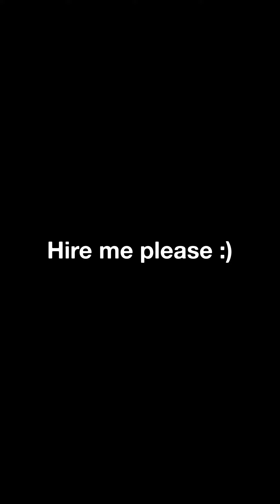LOVEDAVID SHOWREEL 2022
2022-23 Showreel of work by 1/2 of creative duo, iiwii.

"LOVEDAVID is a multidisciplinary artist/animator for hire. Working across a variety of analogue formats and digital programs, his work oozes with creativity."